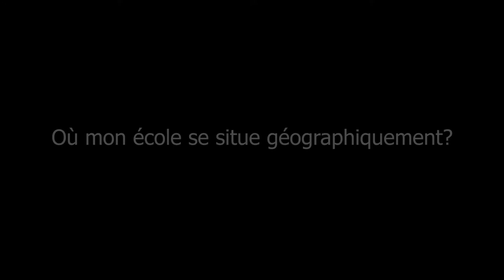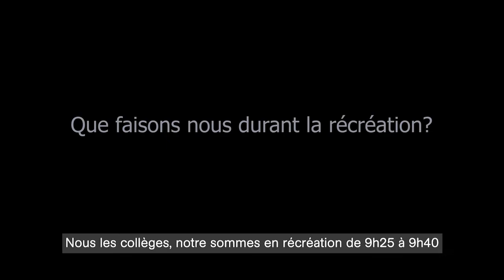Les élèves du collège des Salines et l'eau - épisode 1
L’eau est source de vie. En cas de mauvaise gestion, de manque ou de pollution, l’eau est souvent source de malnutrition, de déscolarisation, de maladies et de décès, voire de conflits. Aujourd’hui 800 millions de personnes, soit plus de 10% de la population mondiale, n’ont pas accès à l’eau potable et 2,5 milliards n’ont pas d’installation sanitaire de base tel qu’un simple robinet ou des toilettes.

En ce moment la pandémie de Covid-19 en 2020 agrave les conséquences du manque d’eau potable pour des millions de personnes dans le monde qui sont, pour des raisons diverses, en train de basculer dans la pauvreté.

Face à la croissance démographique ajoutée aux effets dus au changement climatique, l’eau risque de devenir rare pour tous si nous ne la respectons pas. L’eau joue donc un rôle crucial dans le développement de l’humanité.
Sur le plan international, un objectif EAU (n°6) fait partie pour la 1ère fois des Objectifs de Développement Durable dans la version 2030.

N’est-ce pas le moment d’agir différemment ? Et si les jeunes d’horizons divers réfléchissaient ensemble sur leur relation avec l’eau en cohérence avec leurs valeurs, la citoyenneté, le développement durable et le vivre-ensemble !

Eau de Coco propose un espace de libre expression (collective ou individuelle) aux jeunes participants à travers de productions vidéo qui seront présentées à leurs correspondants via une web TV « Namana » sur les thèmes suivants:

1- Ma vie de jeune : Présentation de mon quotidien (ma ville, mes loisirs, mon école, ma famille…)

2- L’eau au cœur de mon quotidien (comment j’utilise l’eau dans ma vie directement ou indirectement : Usages domestiques, nourriture, industrie, énergie…)